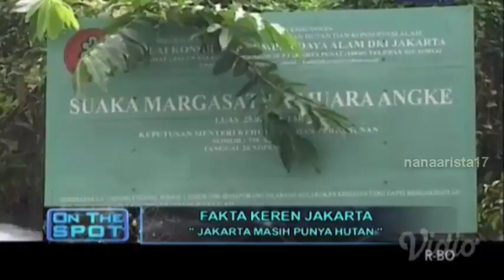FAKTA KEREN JAKARTA